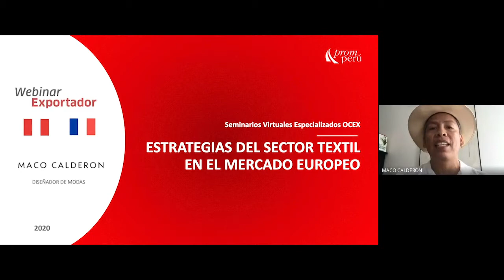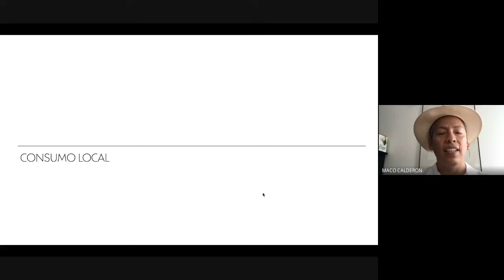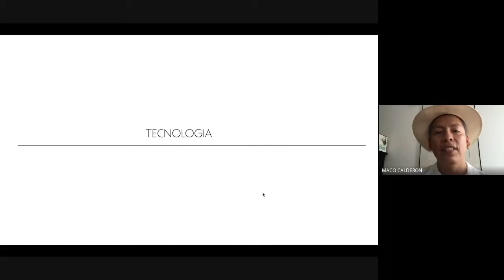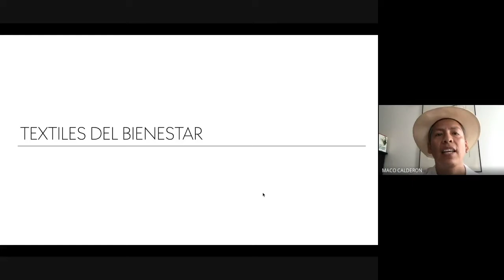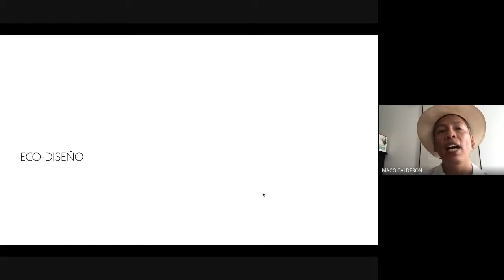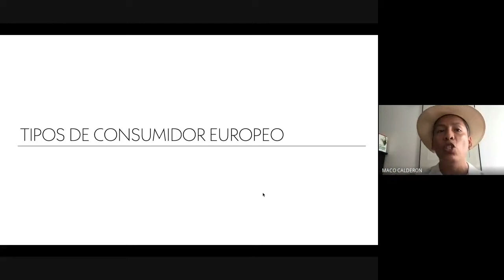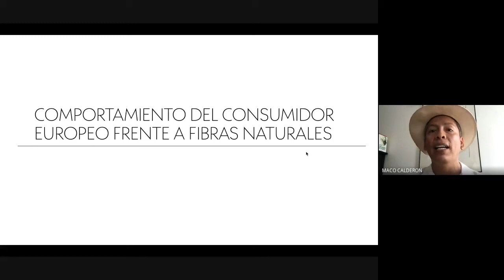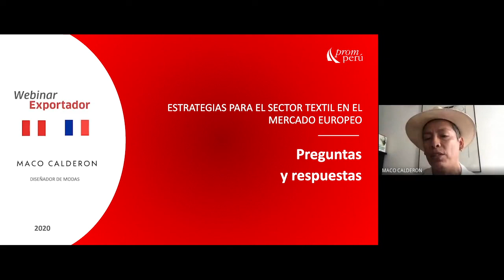Estrategias de marketing y comunicación digital pos-COVID-19 para el mercado europeo - 1 - PROMPERÚ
En el marco de la reactivación económica en el Perú y en el mundo, PROMPERÚ continúa capacitando a los emprendedores y exportadores textiles peruanos. En este webinar, a cargo de Aldo Palomino, jefe de la oficina de la macrorregión Centroeste de PROMPERÚ, y Maco Calderón, diseñador de moda, conozcamos más acerca de la situación del mercado de fibra de alpaca en Europa y nuevas estrategias de marketing para seguir exportando con éxito.